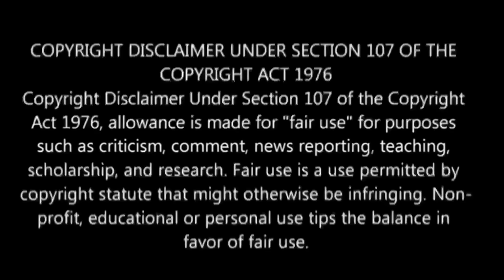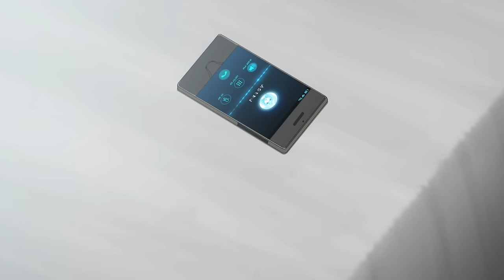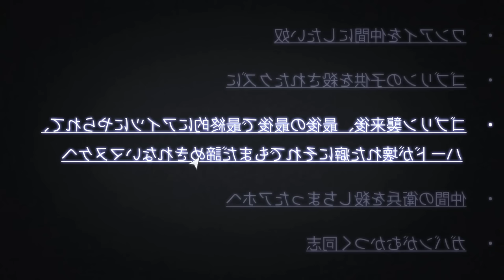Full Dive RPG Is Even Shittier Than Real Life! பகுதி- 12 | Story Explain Tamil | Anime boy